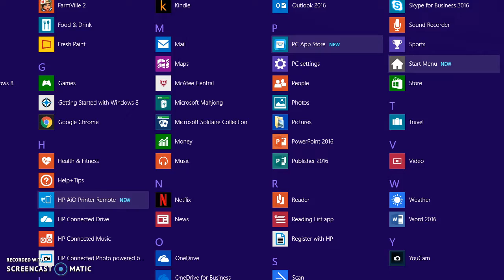CRINGE WARNING | Roblox prepare to laugh out loud for real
Again sorry for the sucky auto and the major cringe you may get during this video